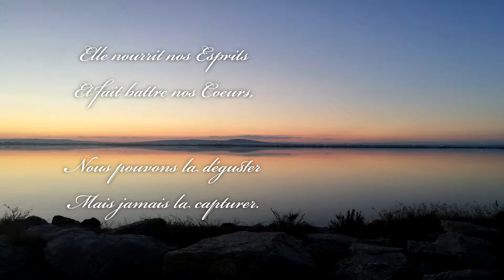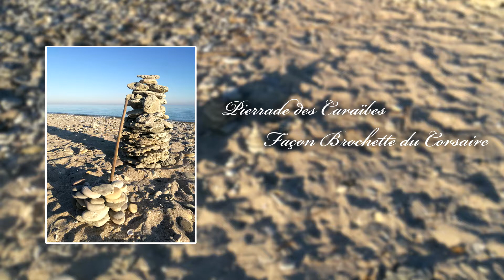Diaporama Beauté 01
Une mise en bouche pour les yeux. Un encas à déguster des pupilles. Voici le Menu d'un repas oculaire raffiné à base de Beauté 100% Bio à la sauce Nature et créativité.
Une inspiration poétique mise en images suite à une balade faite en bord de mer.